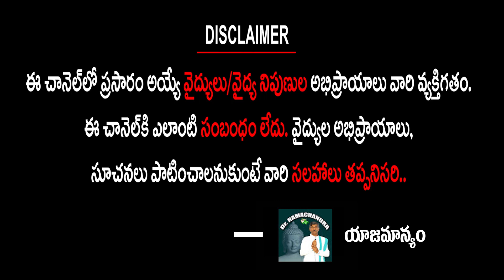మీ ఇంట్లో ఇవి లేకుండా చూసుకోండి.. అప్పుడే ఆరోగ్యంగా ఉంటారు.. | DR N G Padma | DR Ramachandra Channel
మీ ఇంట్లో
ఇవి లేకుండా చూసుకోండి..
అప్పుడే ఆరోగ్యంగా ఉంటారు..
లేదంటే చాలా సమస్యలు వస్తాయి...
- డాక్టర్ N G పద్మ

Dr Ramachandra

DR Ramachandra Channel